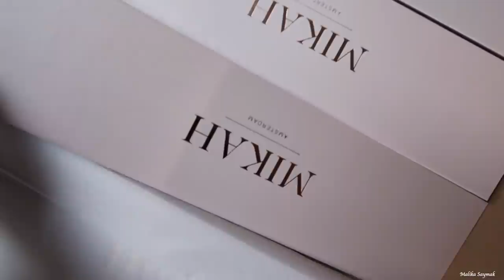NIEUWE PRODUCTEN || VLOG # MALIKA SAYMAK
Love Malika ♥